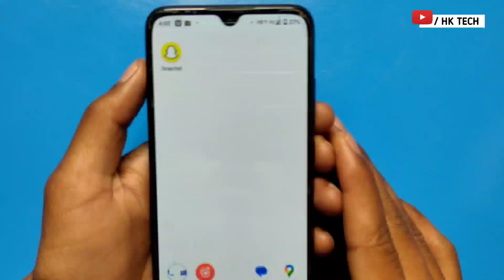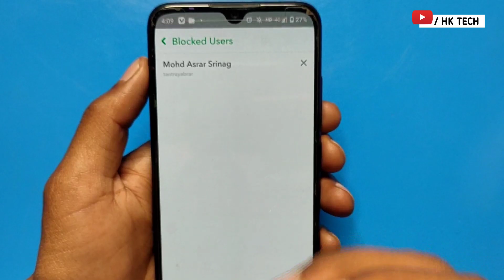Snapchat pe kisi ko unblock kaise kare 2024 | snapchat par kisi ko unblock kaise kare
Snapchat pe kaisi ko unblock kaise kare 2020 | How to unblock anyone on snapchat | Techno Viren

Snapchat par kisi ko bhi block or unblock kaise kare

2024
block
hk tech
unblock
2023
hk
block
HK

         J&K  (ramban)